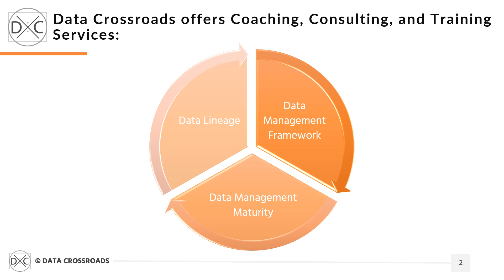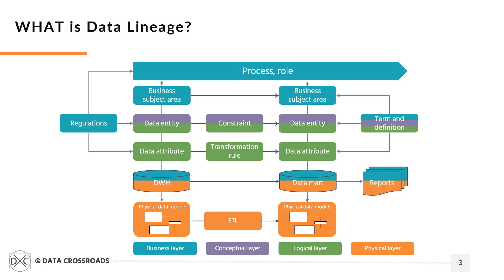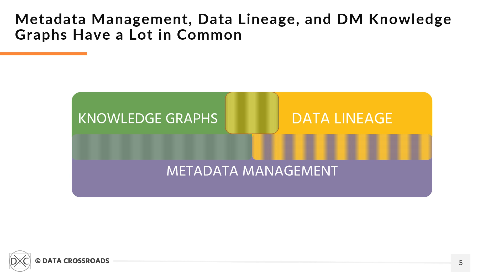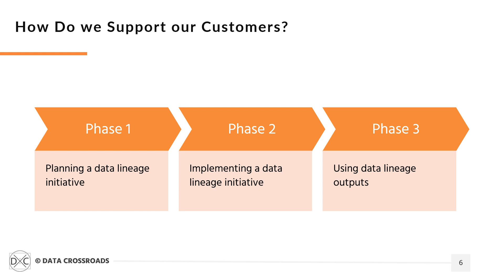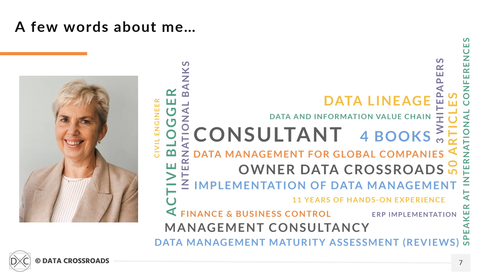Data Crossroads Services: Developing a Data Lineage or Knowledge Graph Business Case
Data Crossroads is an enterprise specializing in data management. It was established in 2017. The company locates in the Netherlands.
We share our knowledge and skills by delivering on-site and online consulting, coaching, and training services.
We assist our customers along their journey to developing a Data Lineage and/or Knowledge Graph Business Case by performing the following steps:
Phase 1: Planning a data lineage initiative
Phase 2: Implementing a data lineage initiative
Phase 3: Using data lineage outputs